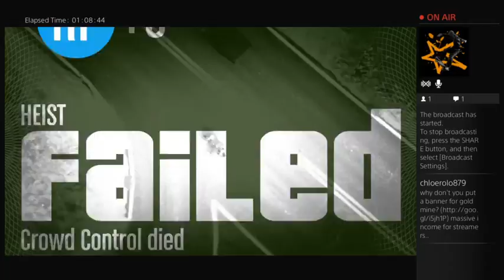Death follows me (Part 5)